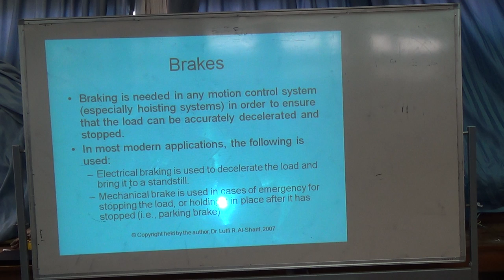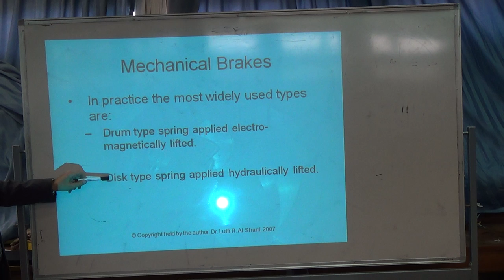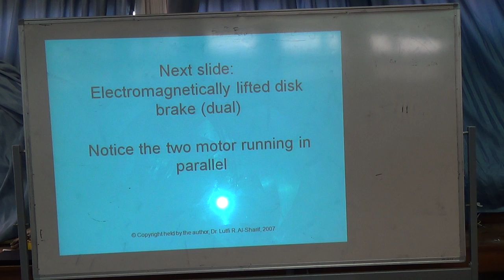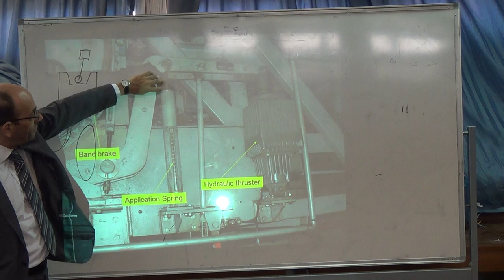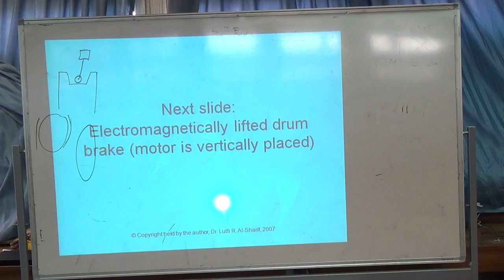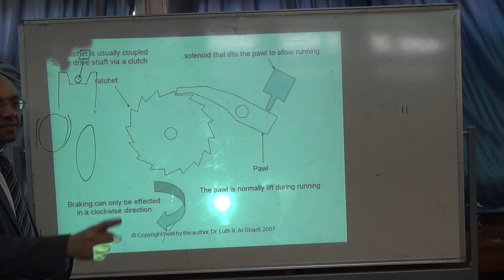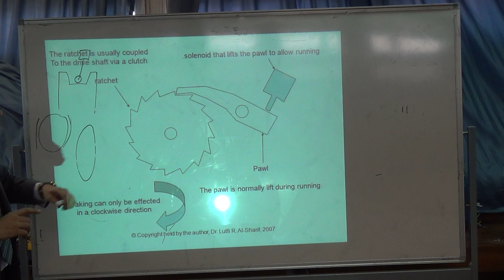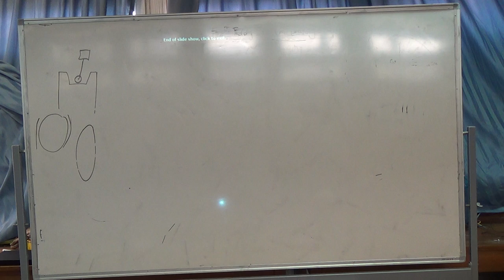Mechanical Braking: Overview of mechanical braking systems, 7/12/2014